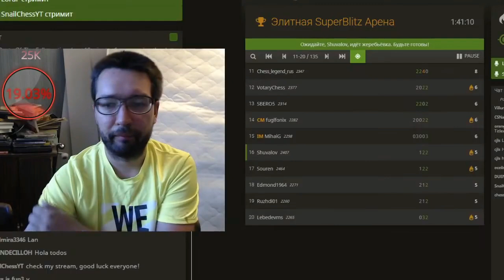Как обыграть гроссмейстера за 14 ходов? Дебют Рети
Блиц-партия Евгений Шувалов 🆚 МГ Андрей БЕЛОЗЕРОВ из Элитной СуперБлиц Арены

Заходи на - там много интересного, а также вступай в мой клуб Пожиратели шахмат на чесс ком